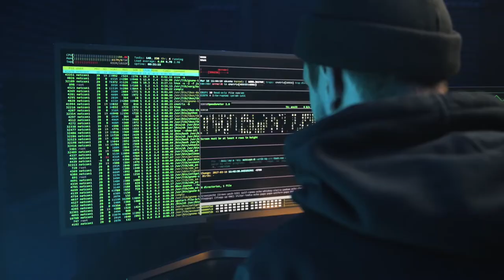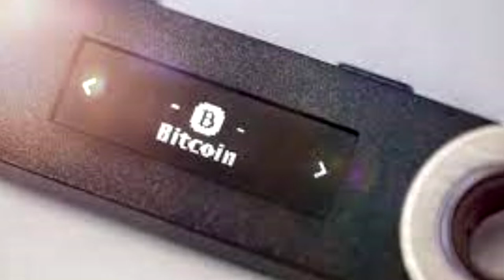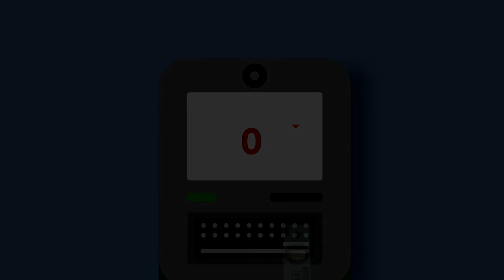ENTENDA COMO OS BANCOS QUEREM DERRUBAR AS CORRETORAS DE CRIPTOMOEDAS!!